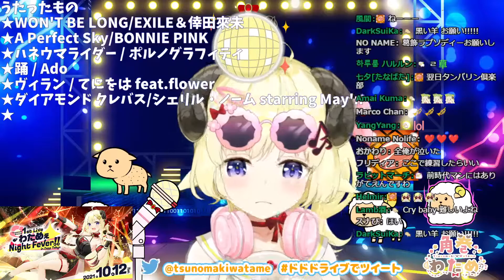[Tsunomaki Watame] - ダイアモンドクレバス (Diamond Crevasse) / May'n